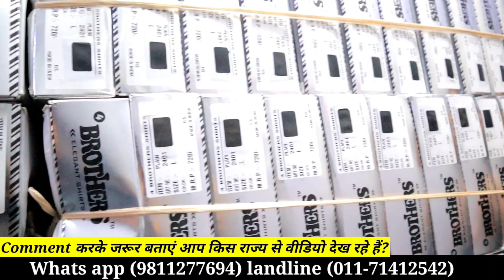shirt Market in delhi | Shirt manufacturer |Shirt wholesale market delhi gandhinagar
Hi Everyone today in this video I will show you Real shirt manufacturer.

Address
4 Brothers Shirts
IX/1322 bagichi Nand kishore
Bhature Wali Gali Gandhi Nagar
Delhi 110031

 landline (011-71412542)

shirt Manufacturer
branded shirt manufacturer
branded shirts
shirts wholesale market in delhi
shirt manufacturer in mumbai
mumbai shirt wholesale market
shirts wholesale market in mumbai
branded shirts wholesale
shirt market
shirt wholesale market in mumbai
shirt market delhi